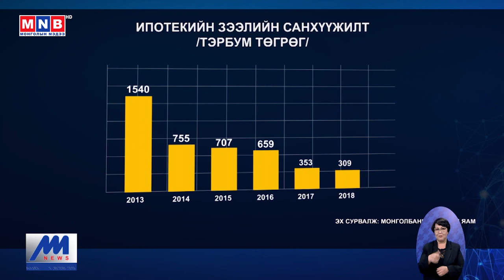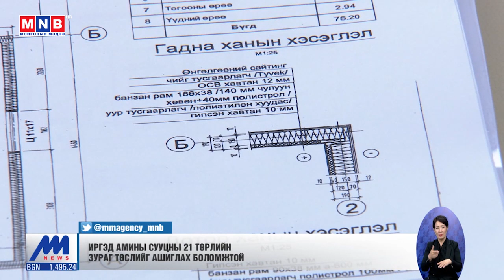Хөндөх сэдэв - Ипотекийн зээл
МҮОНРТ-ийн "Монголын мэдээ" суваг үзүүлж байна.